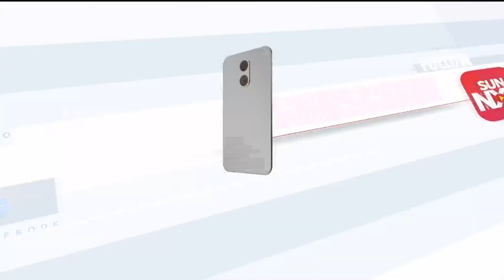EPS -க்கு அமைச்சர் அனிதா ராதாகிருஷ்ணன் பதிலடி | Tamil news | Sunnews | Anitha Radhakrishnan